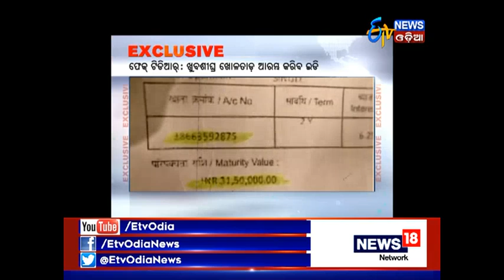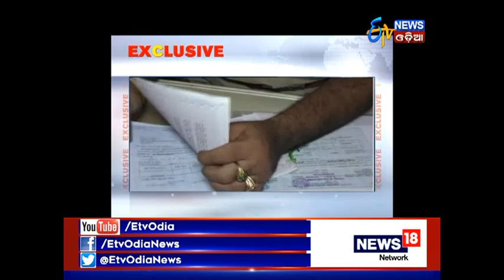ED will investigate fake TDR case of Banti Agarwal - Etv News Odia